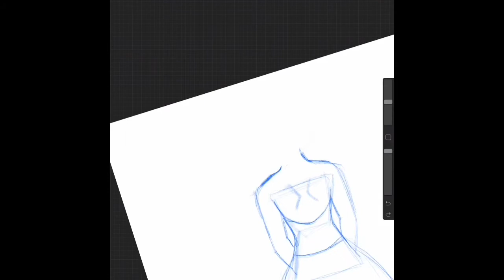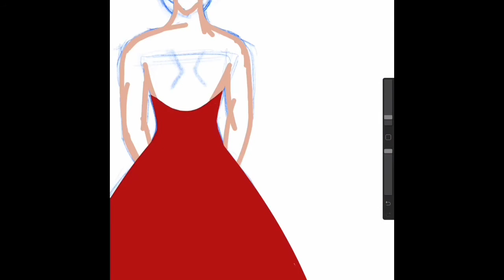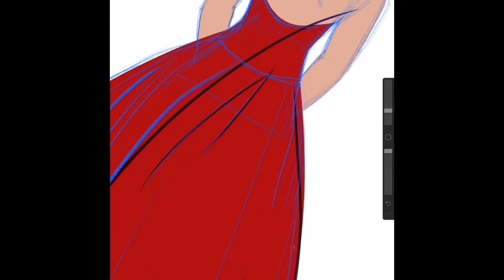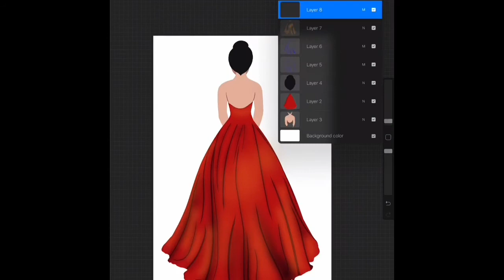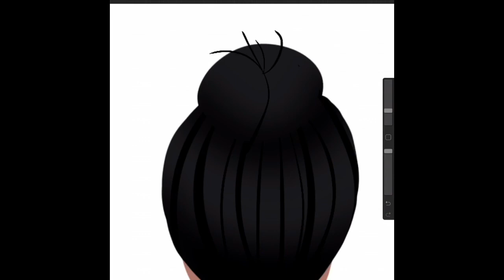Have I strayed from my artistic purpose? - SKETCHBOOK SUNDAYS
I've been doing a lot of thinking lately. Here are some of my thoughts.